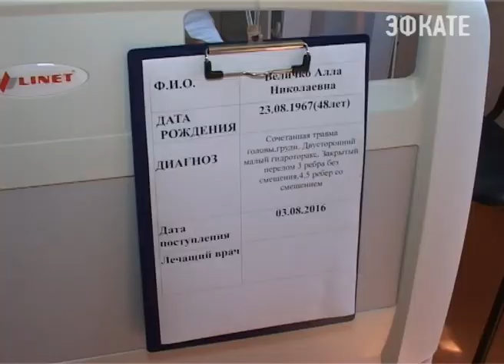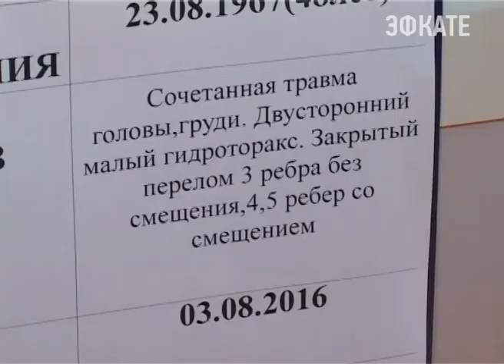Мэр Сочи навестил пострадавших в результате ДТП в республике Абхазия Новости Эфкате Сочи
3 августа около 9 утра на трассе Псоу — Ингур произошло лобовое столкновение маршрутного микроавтобуса с российскими туристами и легковой иномарки, выехавшей на встречную полосу движения. В результате аварии пострадали 26 человек. 1 турист погиб. Остальные пассажиры получили травмы разной степени тяжести. Все они были отправлены в больницы. 7 человек доставили в 4 городскую больницу города Сочи.

В результате ДТП пострадали 22 российских туриста, 2 человека из Конго, а также водители машин — жители Абхазии. Столкновение было такой силы, что два пассажира микроавтобуса вылетели из него. Жителя Омска придавило машиной и он скончался.

13 взрослых и один ребёнок поступили сначала в местный стационар. А оттуда на каретах Скорой помощи в сопровождении полицейских и МЧС туристов доставили в сочинские лечебные учреждения. Семерых привезли в 4-ую городскую больницу.

Сочи. Новости.
Телеканал Эфкате.